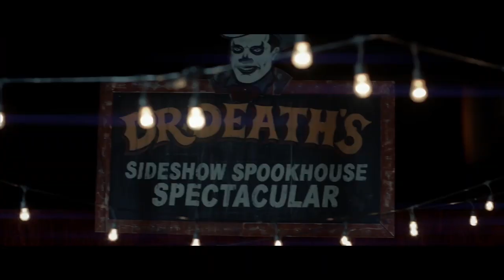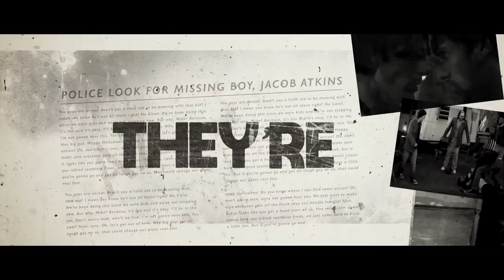Candy Corn Trailer #1 (2019) | Movieclips Indie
Check out the new trailer for Candy Corn starring Tony Todd!

US Release Date: September 17, 2019
Starring: Tony Todd, P.J. Soles, Courtney Gains
Directed By: Josh Hasty
Synopsis: It's Halloween weekend and a group of bullies are planning their annual hazing on local outcast, Jacob Atkins. When they take things too far, he's resurrected to seek revenge against those that wronged him.